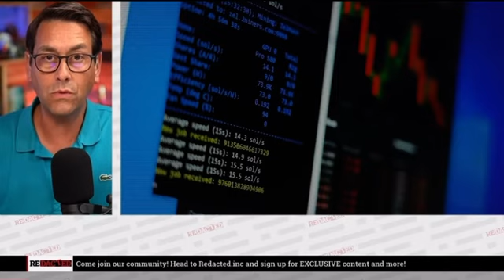If I paid you $2000 a month would you put a microchip in your hand!